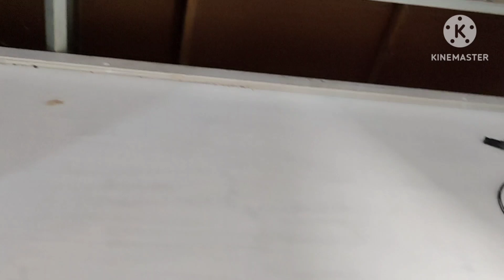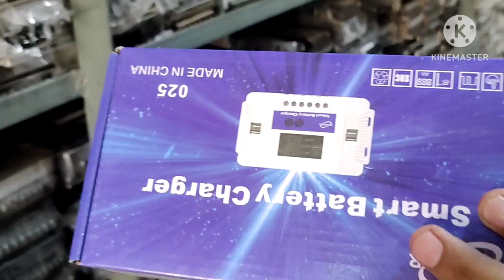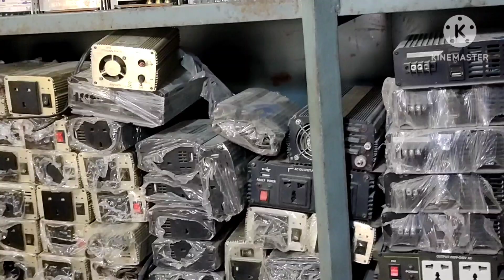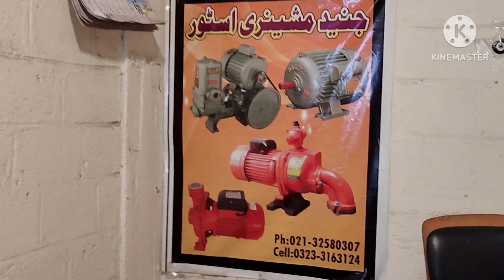12 V motar pump solar plate shop In Karachi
12V motar pump solar plates shop In Karachi